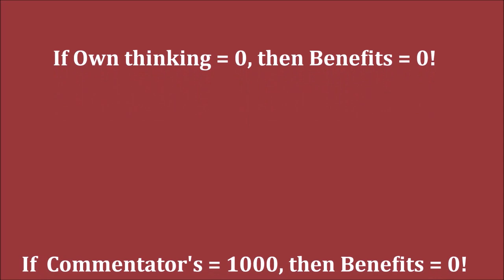GM Karpov (Russia) - GM Kramnik (Russia) 5m + PGN